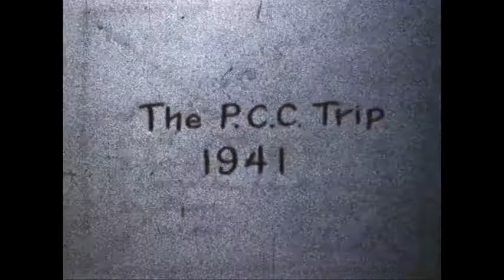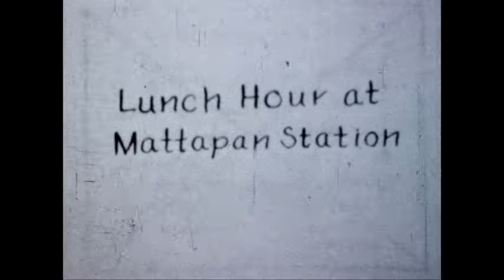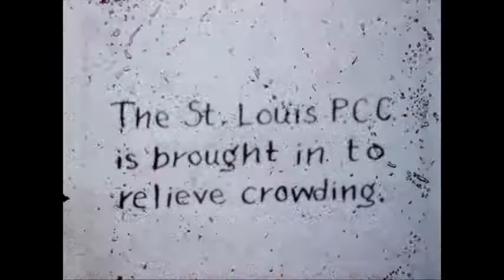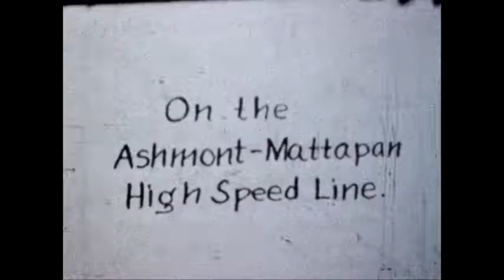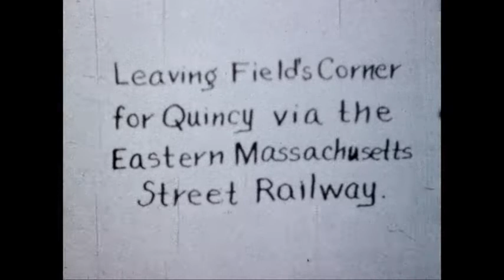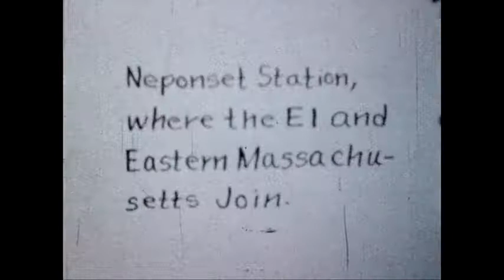Fan Trips on the Boston Trolley Streetcar - Ashmont to Mattapan - 1941 8 mm Film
No Audio or Narration.

This is stock footage, that is used in Part 1 of the Boston Trolley video.